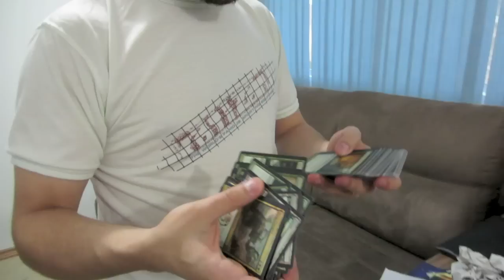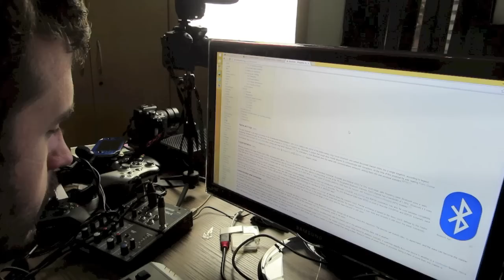CONVERSA DE CASAL: dente azul, presentes e filme argentino. - Ep.69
GOSTOU? DEIXE O SEU JOINHA!!!

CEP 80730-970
CURITIBA - PR

Twitter do Leon: @cdnleon
Facebook do Leon: /coisadenerd
Instagram do Leon: @cdnfotos

Twitter da Nilce: @nilmoretto
Facebook da Nilce: /nilmoretto
Instagram da Nilce:  @nilmoretto